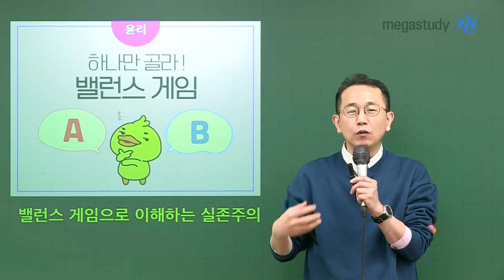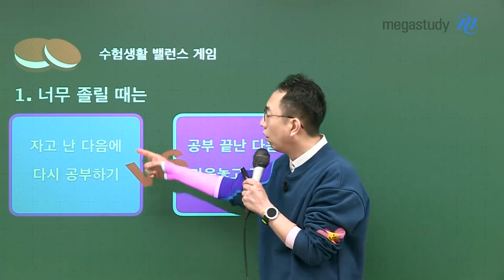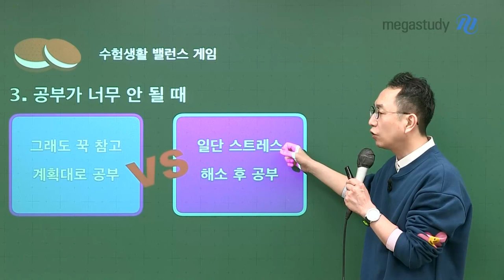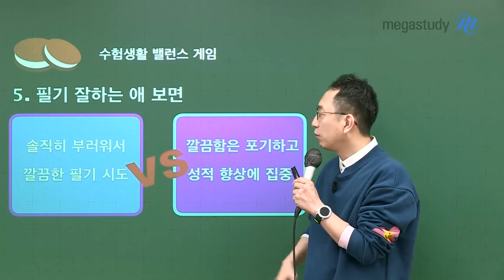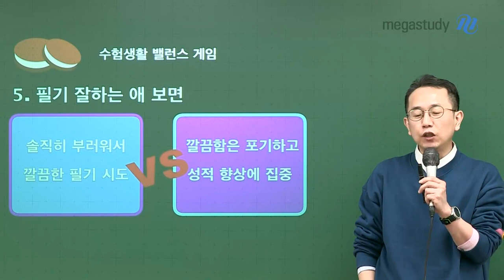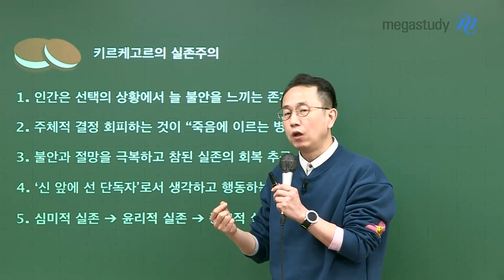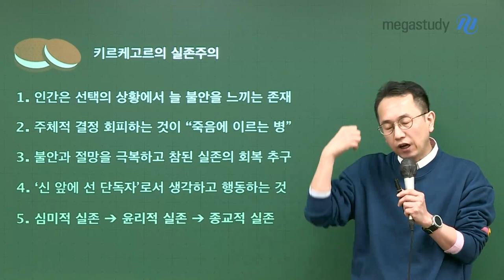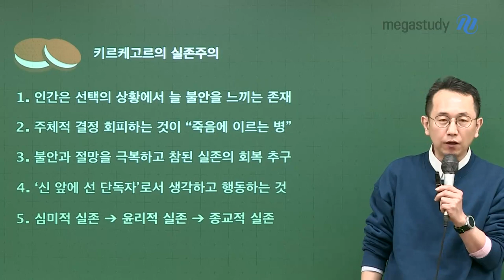[메가스터디] 윤리 강상식 쌤 - 밸런스 게임으로 이해하는 실존주의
세상의 모든 현상이 생윤 공부의 도구가 될 수 있다.
세상의 모든 현상을 생윤 공부와 연결시키는
실용주의 생윤 강상식

수험생활 밸런스 게임으로 이해하는 키르케고르의 실존주의!
작은 일부터 스스로 주체적으로 판단하고 선택하면서
여러분의 선택이 다 성공으로 귀결되길 바랍니다

- 윤리 강상식 선생님의 더 많은 영상이 궁금하다면?